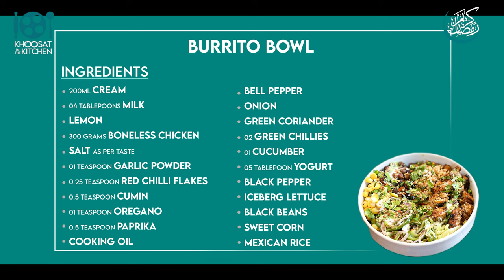BURRITO BOWL | DIRECT HAVALDAAR | KHOOSAT IN THE KITCHEN | SARMAD KHOOSAT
Welcome back to another savory episode of "Khoosat in the Kitchen" with your host, the charismatic Sarmad Khoosat! 🍲🎬

In today's episode, we embark on a culinary journey to Mexico, but with a twist. Sarmad brings to life a delectable "Burrito Bowl" - a dish that's not just popular, but carries a heartfelt connection with our host. Weave through the spices and flavors of this tantalizing recipe while unraveling the secret ingredients that have been passed down the Khoosat family for generations.

But wait, the fun doesn't end there! As we immerse ourselves in the zest of this Mexican delight, we'll also dive into the vibrant world of Lollywood, Bollywood, and Hollywood. Today's movie under the spotlight is the enthralling "Direct Havaldaar." Join Sarmad as he dishes out insider facts and intriguing insights about this captivating film.

Whether you're a food aficionado, a movie buff, or someone who loves the unique blend of both worlds, this episode of "Khoosat in the Kitchen" is for you! So, ready your aprons and popcorn, because it's going to be a rollercoaster of flavor and film!